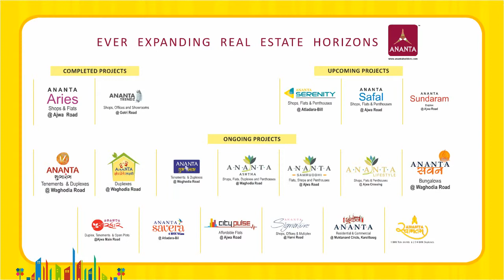Ananta Company Profile Video Presentation